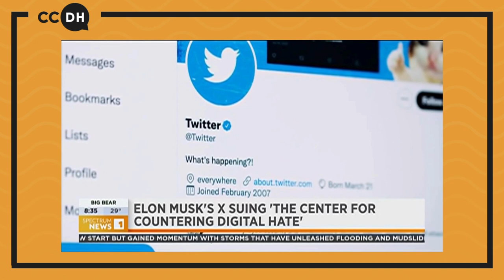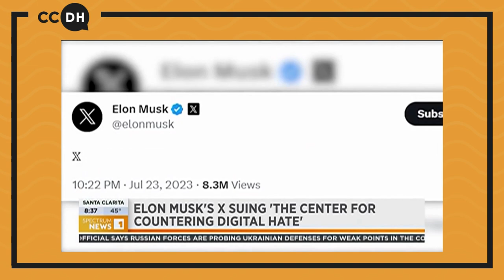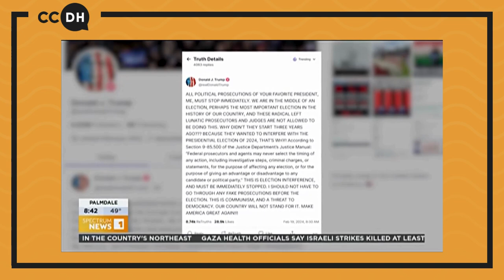Our CEO Imran Ahmed on Elon Musk's lawsuit against CCDH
CCDH is going to court to fight back against Elon Musk’s attempt to silence us.

Our research has shown how the spread of hate & lies skyrocketed on Twitter/X following Elon Musk’s takeover. Instead of addressing the real problem, the billionaire is trying to bully us into silence.

Watch our CEO Imran Ahmed on Spectrum News on Musk's X Corp's lawsuit against CCDH.